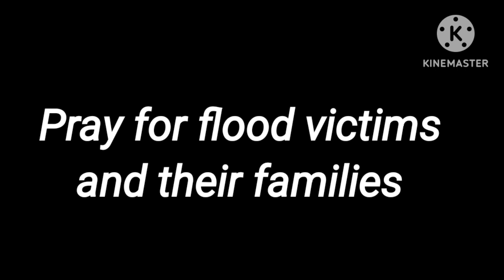PRAY FOR FLOOD VICTIMS AND THEIR FAMILIES 🙏, First Day Ground Zero Report of singtam Golitar.